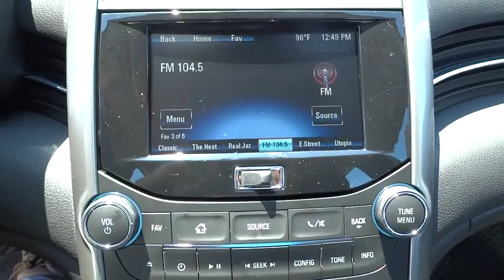2016 Chevrolet Malibu Limited Corpus Christi, Portland, Alice, Kingsville, Victoria, TX GF116436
2016 Chevrolet Malibu Limited
2016 Chevrolet Malibu Limited LT - Stock#: GF116436 - VIN#: 1G11C5SA3GF116436

 2118 S Padre Island Dr